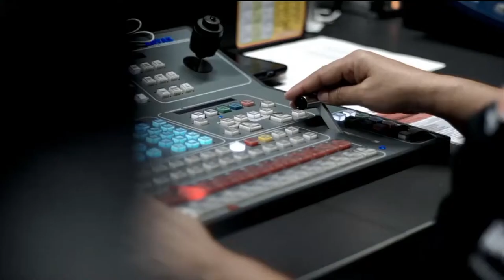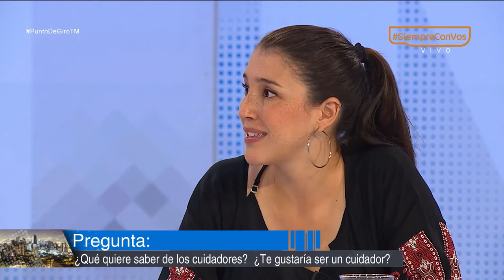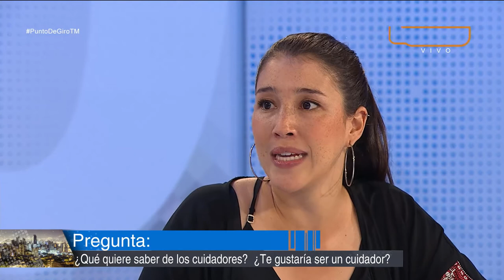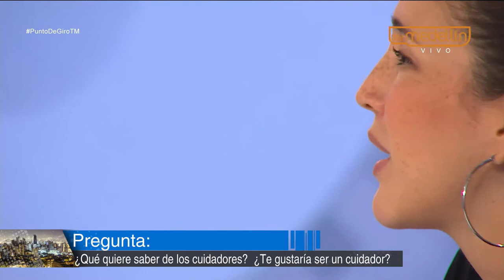Medellín con nuevos cuidadores para personas con limitaciones físicas [Punto de Giro] Telemedellín